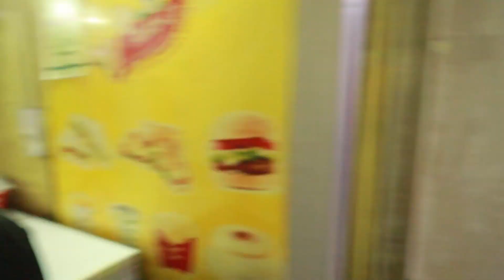karnal City Night vlog | 1st time I am in Karnal(Haryana)| NDRI, Ghantaghar Chauk, Wadhwa Bhojnalay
my 3rd vlog in North India. I have planned to explore Whole India and after that i am going to explore other countries.. stay tuned for that and do share my videos and if your are watching my vlog then please consider subscribe to my channel.
This is my 2nd channel, my 1st channel is  शेती, शेतकरी आणि आपण, that channel is quite popular, if your watching this video then please check my 1st channel too.